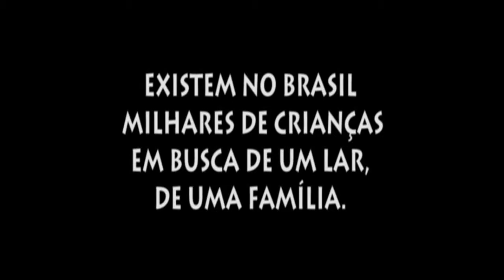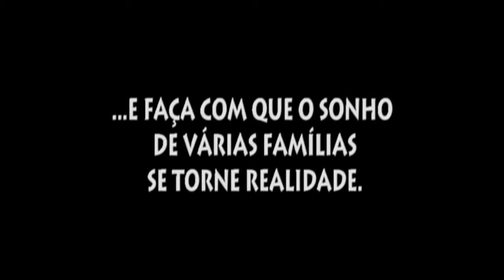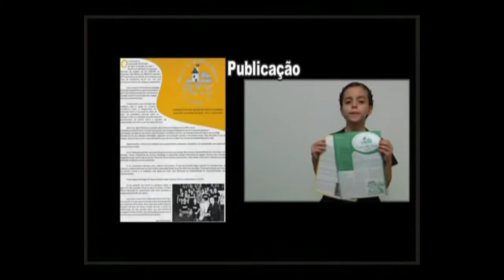Video Institucional Quintal da Casa de Ana